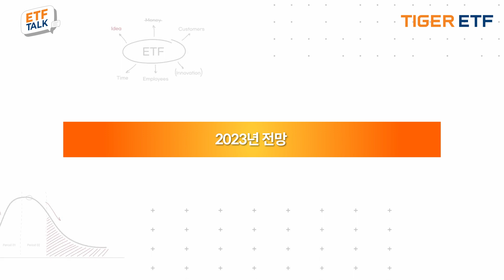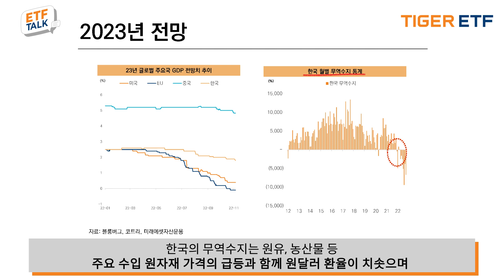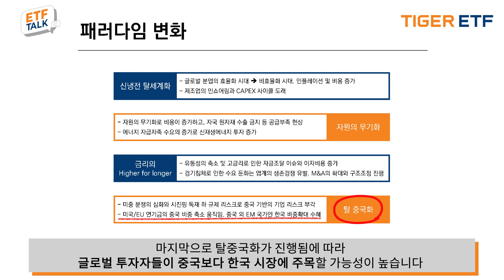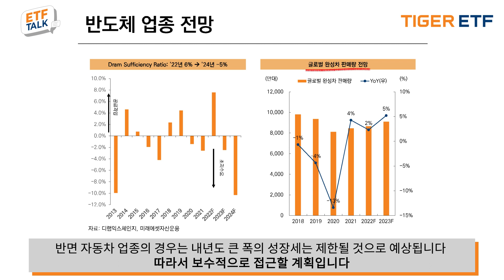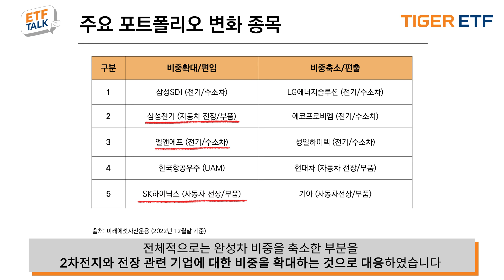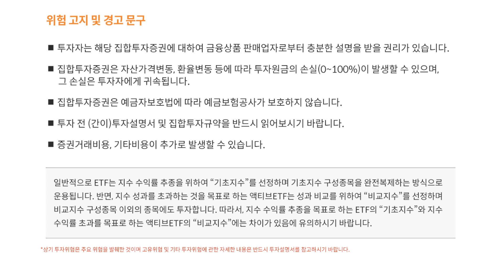2022년 4분기 TIGER 퓨처모빌리티액티브 ETF 운용 현황 및 계획 / ETF TALK🎤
매크로 이슈로 인해 성장주 조정이 컸던 2022년 4분기, TIGER 글로벌메타버스액티브 ETF는 주가측면에서 상대적으로 선방한 2차전지와 반도체에 주목했습니다.

2023년에도 2차전지와 반도체를 비롯한 신재생에너지 투자는 증가할 것으로 예상됩니다. 또 지속되는 탈중국화로 인해 한국시장은 글로벌 투자자들에게 더욱 주목받을 것으로 기대됩니다. 글로벌 경쟁력을 가진 국내 반도체, 2차전지 업종에 주목하세요.

TIGER 퓨처모빌리티액티브 ETF 주요 종목들의 4분기 운용 및 현황,
ETF TALK에서 지금 만나보세요.

📌 상품 상세 정보
TIGER 퓨처모빌리티액티브 ETF

[타임라인]
00:00 TIGER 퓨처모빌리티액티브 ETF 운용 현황 및 계획
00:17 2023년 전망
02:28 2022년 4분기 운용 경과 및 성과분석
03:58 2022년 4분기 포트폴리오 변동사항
04:57 2023년 1분기 운용계획
05:13 TIGER 퓨처모빌리티액티브 ETF 상품개요
05:17 리스크 관리 및 투자 위험
05:20 위험 고지 및 경고 문구
05:23 투자 유의사항